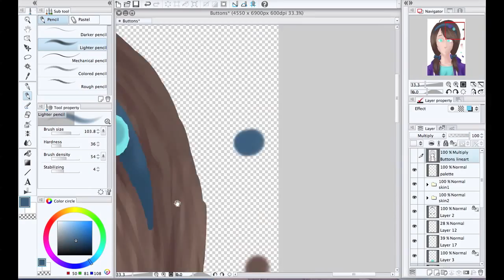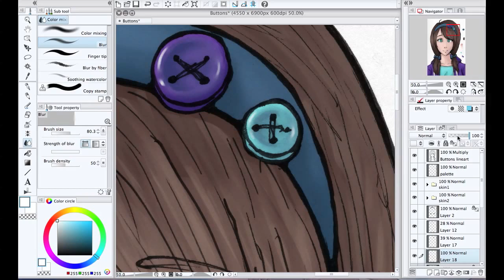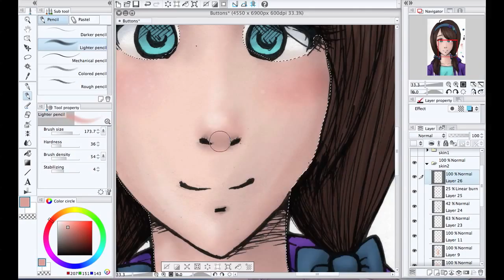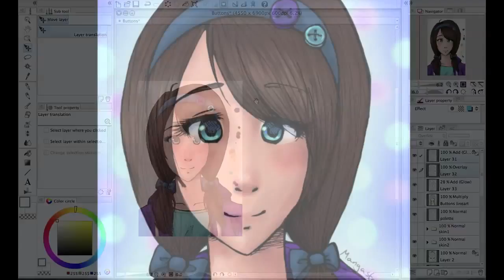Buttons!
Trying out some new styles and stuff~ :D
I drew and inked this on paper, then scanned it and coloured in Manga Studio 5
I like how it turned out... What d'ya think? :3